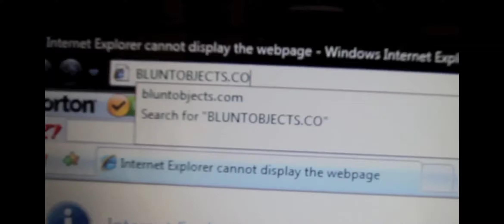The Doctor Smash Board